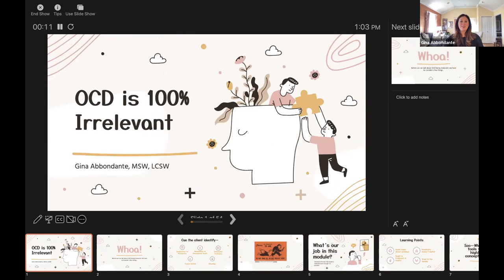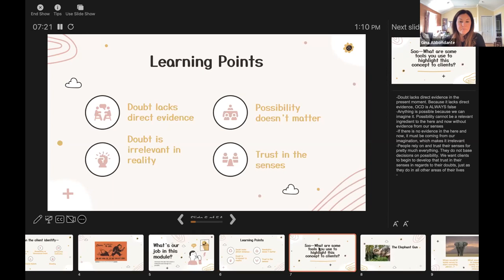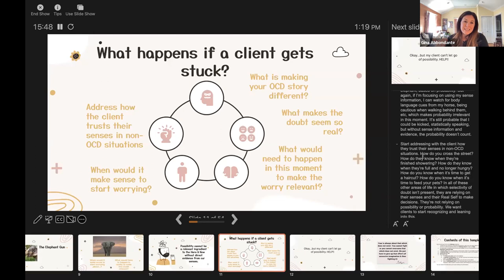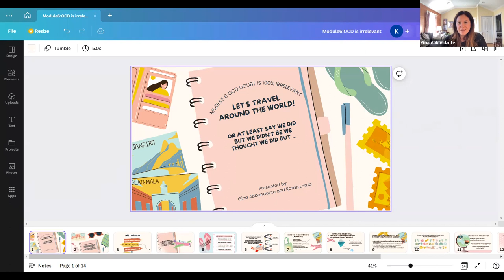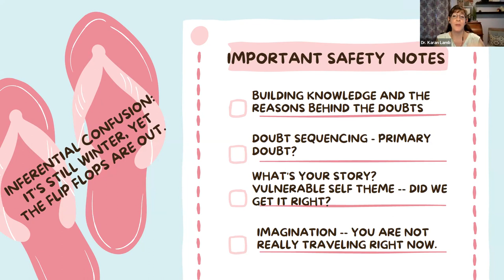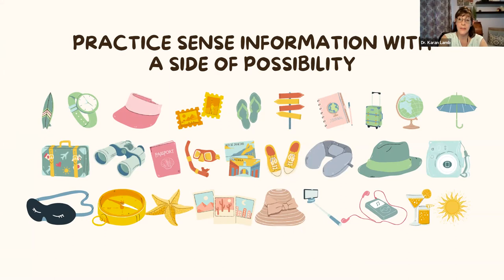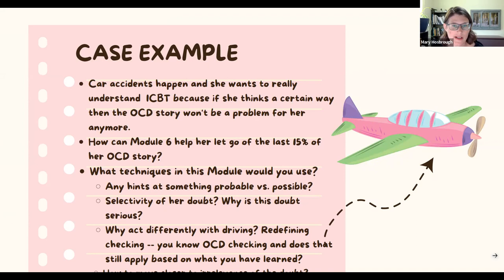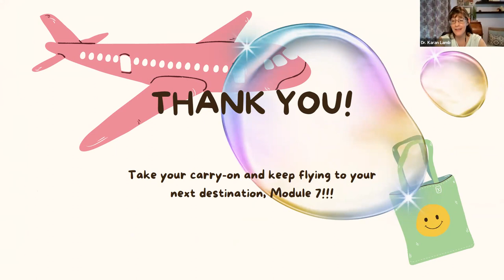Panel: Module 6 of I-CBT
Panel Discussion on Module 6 (OCD doubt is 100% irrelevant) of Inference-based Cognitive Behavioral Therapy (I-CBT) with Gina Abbondante and Karan Lamb. Hosted by Mary Hosbrough.

These videos were created as part of weekly webinars of the I-CBT group. Visit icbt.online for more information.